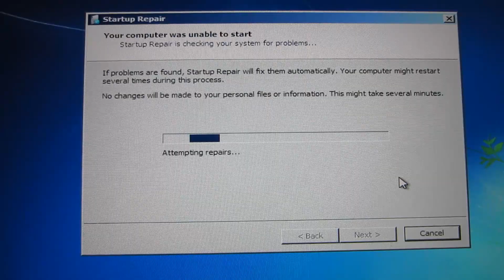Windows 7 Start Up Repair Cannot Repair This Computer Automatically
Windows 7 Problems, Hang Ups and Freezes.